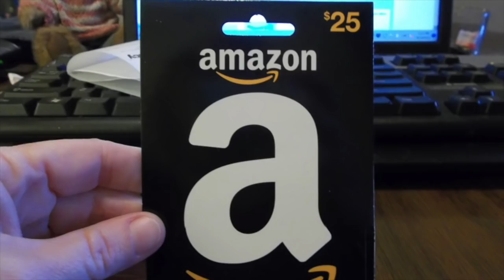MLB Craziest Batting Stances (HD)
Players Looking Weird in the Batters box!!